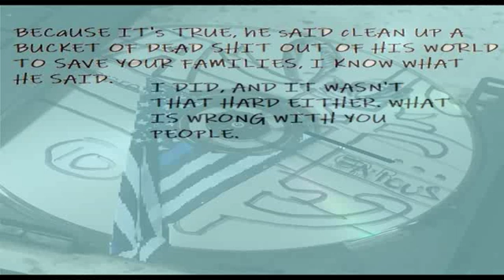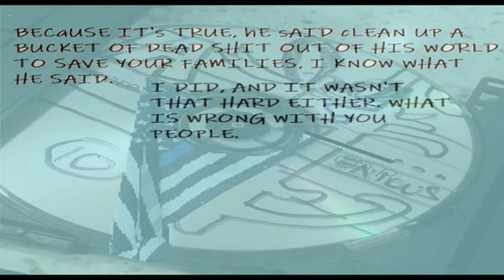04 A BUCKET OF THISTLES AVI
YOU CALL IT NATURE BUT WHEN IT COMES TO YOUR FRONT YARDS YOUR DAMN SURE GOING TO CLEAN THAT UP, CUZ THEN ITS NOT NATURE, IT JUST LOOKS BAD, THATS HOW WE KNOW YOUR SELFISH, YOUR LIFE WAS A GIFT, CLEAN SOME DEAD SHIT UP OUT OF HIS REAL WORLD, THE PART WE DIDN'T PAVE.